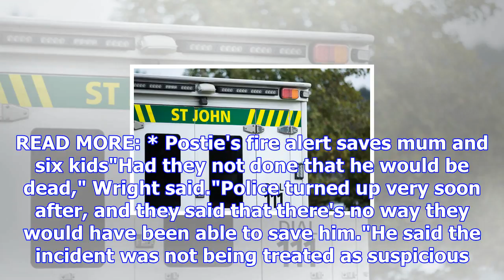Man pulled from burning car in taranaki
CHRISTINA PERSICO Last updated 21:52, November 28 2017 Two passersby saved a man from a burning car ...